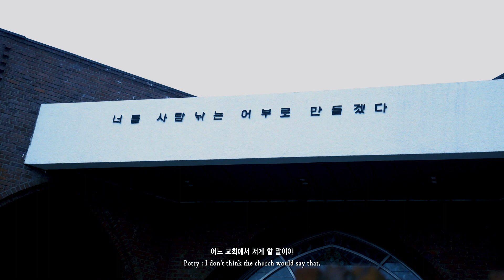"BACK OUT THE TOMB" EP. 2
KEITH APE in Episode 2 of "BACK OUT THE TOMB"

MOD : APE's Basics in Time and Play
Merchandise Online Store Open

It is a Documentary about the process of working on his album.
키스에이프의 새 앨범 [MOD : Ape’s Basics in Time and Play]의
작업 과정을 담은 다큐멘터리 "BACK OUT THE TOMB".

Filmed by @miraimono